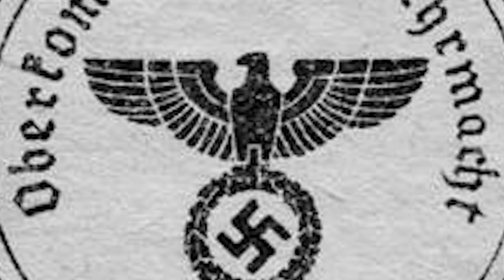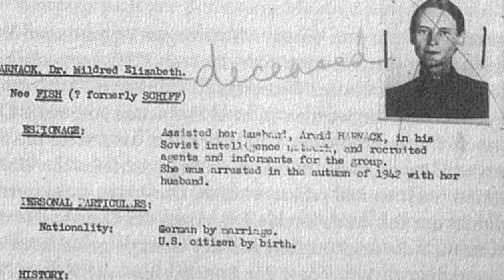Plötzensee: la prigione dell'Orrore Nazista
Plötzensee fu uno dei simboli dell'oppressione nazista. Nella prigione vennero ghigliottinati più di 2000 persone.

Plötzensee Prison

Prigione di Ploetzensee - alloggio dei carcerieri

Scherl: Reichsjustizminister Dr. [Franz] Gürtner

By Model builder and photographer: Michael (last name withheld at person&#039;s request).
Photos edited and resized by uploader (Wikipedia user Kauko) -
Photo of a historic replica model (scale 1:6) of a German „Fallbeil

Die Geste der rechten Hand !

Musica